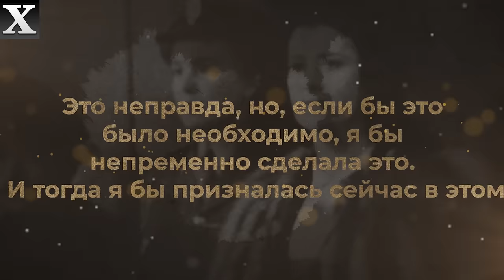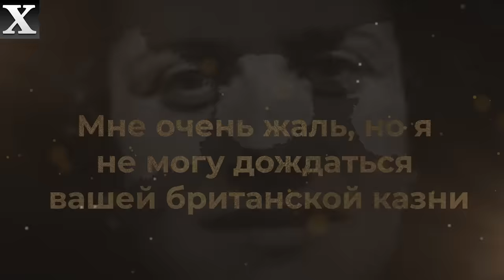БОГАТАЯ С*КА: СМЕРТЬ извращенной надзирательницы лесбиянки КАРМЕН